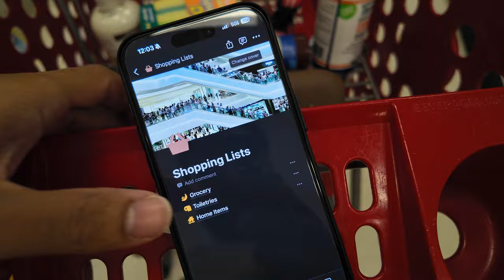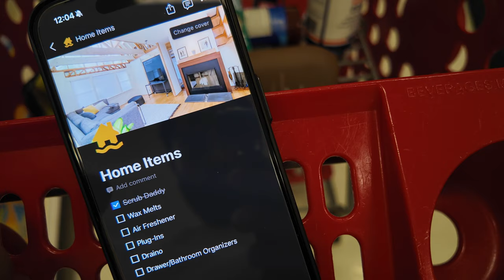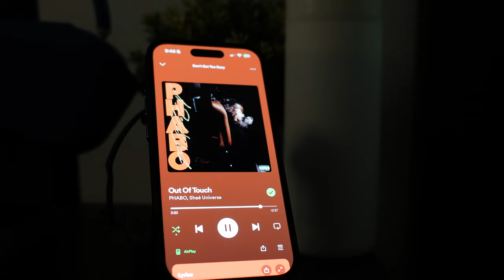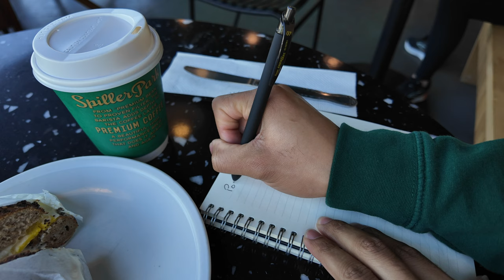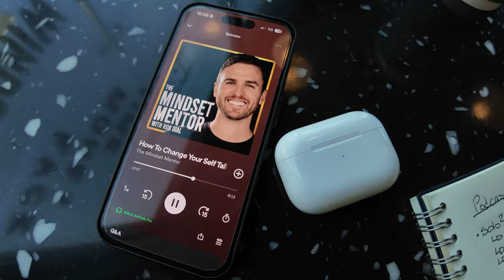Entering a New Season ☀️ | 30s Diaries | Mike Martin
I feel myself changing, in a good way. I didn't go too much into it in this video, but I think I probably should in the next one lol.

But, this is the beginning of my season of "being."

Also, this is my first video with the Sony ZV-E10 and I love it.
Links ↴
Amazon Storefront